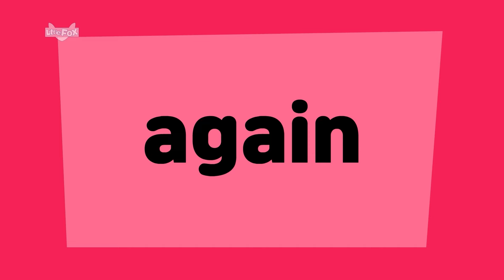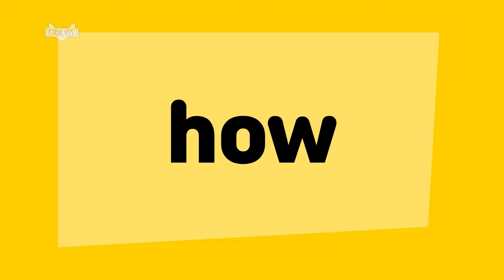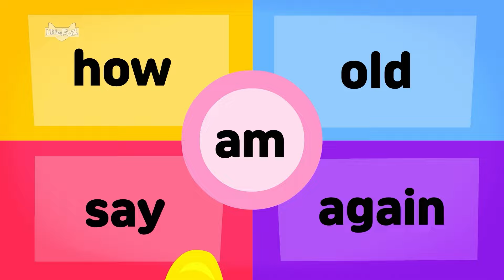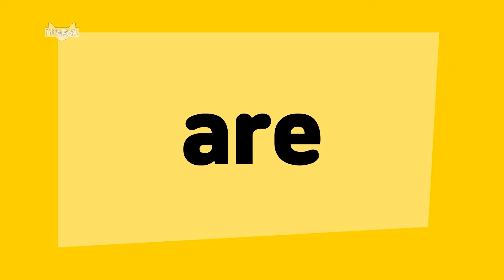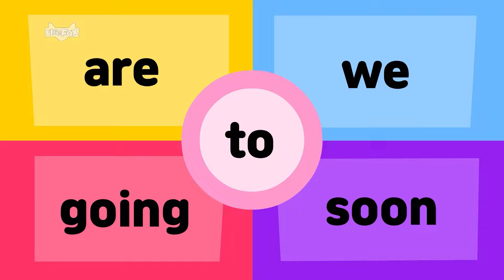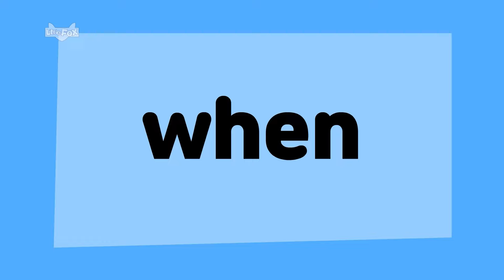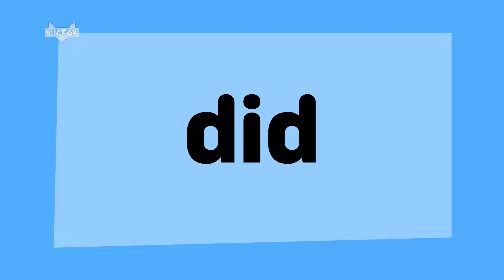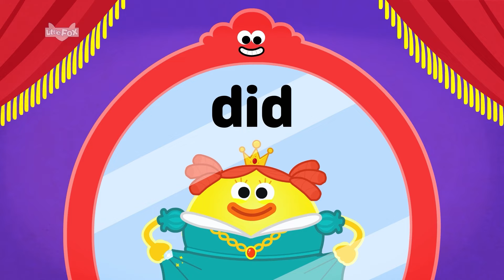Sight Words Song l Sing and Learn l High Frequency Words l Kindergarten | Rap with 20 Sight Words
Let's rap with these short and basic sight words: how, old, am, say, again, are, we, going, to, soon, from, when, come, came, four, where, did, put, up, down. Learn the words by sight, and it will help with reading speed, fluency, and accuracy!

00:10 How Old Are You?
02:17 Where Are We Going?
04:18 Where Are You From?
06:12 Where Did I Put My Ring?